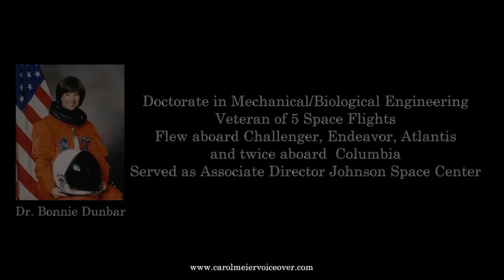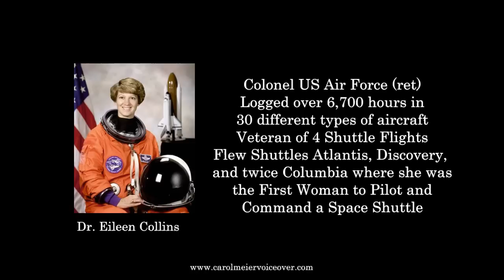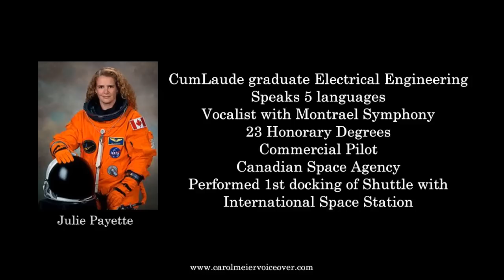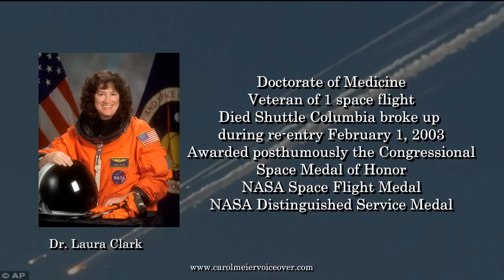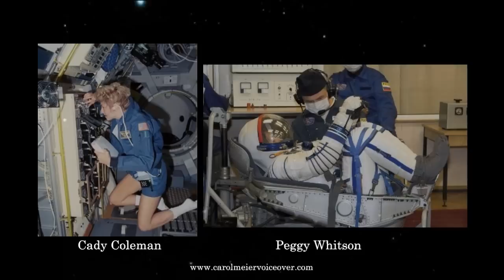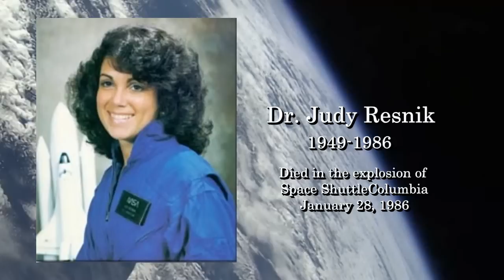WOMEN IN SPACE - NASA's Women Shuttle Astronauts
WOMEN IN SPACE - Astronaut training.
Judy Resnik, Sally Ride, Eileen Collins,  Kalpana Chawla, Shannon Lucid, Katherine Sullivan, Anna Fisher, Peggy Whitson, Susan Helms, Rhea Seddon,  Laurel Clark. Challenger, Columbia Space Shuttle

The achievements of all 43 of NASA's female astronauts who flew on the Space Shuttle.  Begins with the original 6 American women astronauts admitted to NASA's astronaut training program. History of women in space.